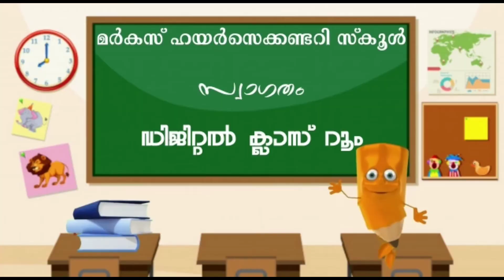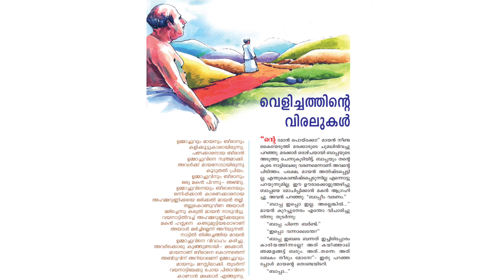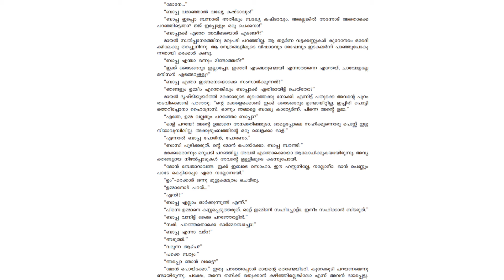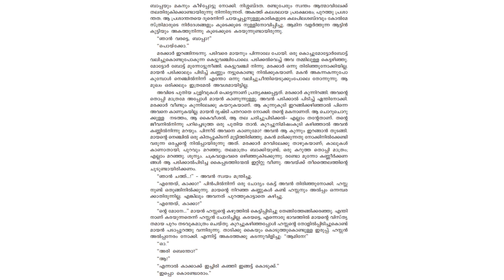9th മലയാളം 2nd / വെളിച്ചത്തിൻ റെ വിരലുകൾ / PART-8 / MARKAZ HIGHER SECONDARY / (21 /10/2021)